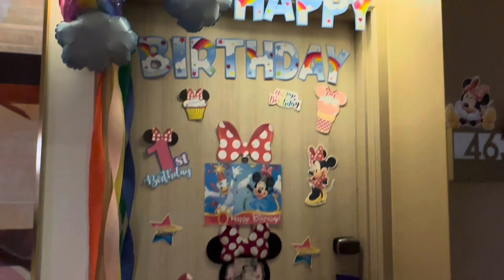HAPPY BIRTHDAY MADDIE RUTH! Happily ever after returns! Magic Kingdom!